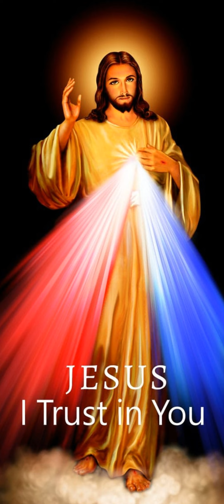Première lecture du 28 Août 2024 | Ta Parole est un Trésor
Première lecture
« Si quelqu’un ne veut pas travailler, qu’il ne mange pas non plus » (2 Th 3, 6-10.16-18)
Lecture de la deuxième lettre de saint Paul apôtre aux Thessaloniciens
     Frères,
au nom du Seigneur Jésus Christ,
nous vous ordonnons
d’éviter tout frère qui mène une vie désordonnée
et ne suit pas la tradition que vous avez reçue de nous.
    Vous savez bien, vous,
ce qu’il faut faire pour nous imiter.
Nous n’avons pas vécu parmi vous de façon désordonnée ;
    et le pain que nous avons mangé,
nous ne l’avons pas reçu gratuitement.
Au contraire, dans la peine et la fatigue, nuit et jour,
nous avons travaillé pour n’être à la charge d’aucun d’entre vous.
    Bien sûr, nous avons le droit d’être à charge,
mais nous avons voulu être pour vous un modèle à imiter.
    Et quand nous étions chez vous,
nous vous donnions cet ordre :
si quelqu’un ne veut pas travailler,
qu’il ne mange pas non plus.
    Que le Seigneur de la paix vous donne lui-même la paix,
en tout temps et de toute manière.
Que le Seigneur soit avec vous tous.
    La salutation est de ma main à moi, Paul.
Je signe de cette façon toutes mes lettres,
c’est mon écriture.
    Que la grâce de notre Seigneur Jésus Christ
soit avec vous tous.